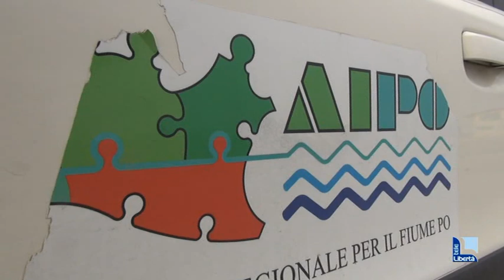Roncaglia. Terminati i lavori da 500mila euro degli argini del Nure